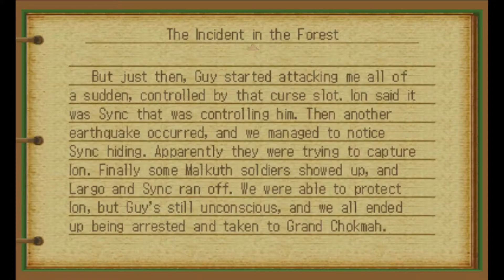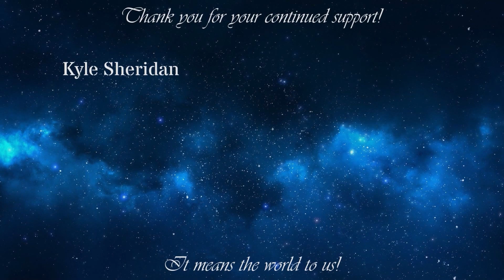Let's Voice Act: Tales of the Abyss Episode 39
Follow our Twitch channel and never miss an episode!

Follow our Twitter feed for stream announcements and more!